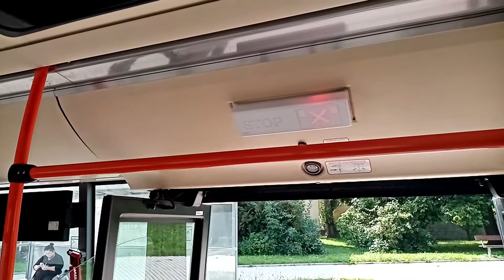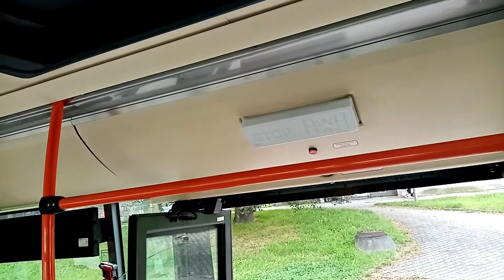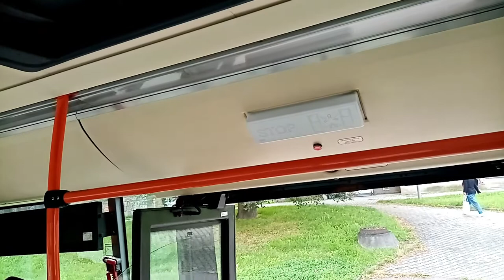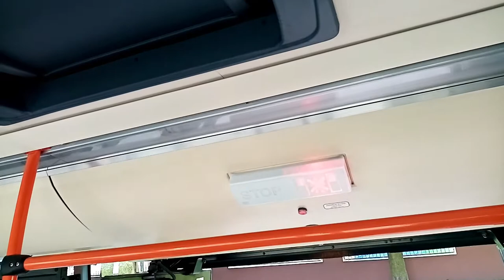Jízda autobusem typu SOR NBG 18 ev.č 8950 na lince 601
Dnes tu máme jízdu autobusem tentokrát typem SOR NBG 18 na Lince 601 z "Kladno Rozdělov" do "Kladno Okrsek 0" akorát je natočen jen v úseku Kladno Rozdělov a Kladno Náměstí Svobody něco o Lince Linka vede z Kladno Rozdělov na Okrsek 0 má celkem 14 a 15 zastávek protože ve směru na Rozdělov se jede ještě přes Wednesbury.
Jede se přes: Kladno,Rozdělov,Kladno u Kostela,Kladno,Vítězná,Kladno Žel.zast. Město "S",Kladno,u Nemocnice,Kladno,Náměstí Svobody,Kladno,Gymnásium,Kladno.Cyrila Boudy,Kladno,Sítná,Kladno,Jaroslava Kociána,Kladno,U hvězdy,Kladno,Vodárenská,Kladno,Pražská Křižovatka,Kladno,Okrsek 0.
O Autobusů a Lince
Typ:SOR NBG 18
Ev.č 8950
Dopravce:ČSAD MHD Kladno
Nátěr: bílý
Linka: 601
Z:Kladno Rozdělov
Do:Kladno Okrsek 0
Přes: Kladno Náměstí Svobody
Kladno u Nemocnice
Pásmo: PID 3 SID 1